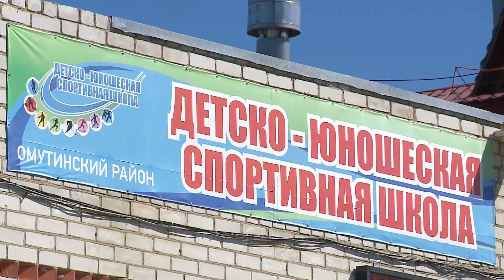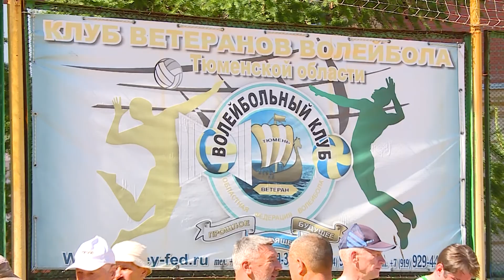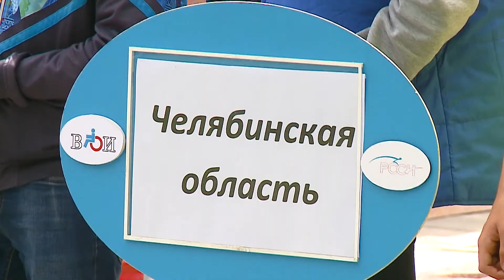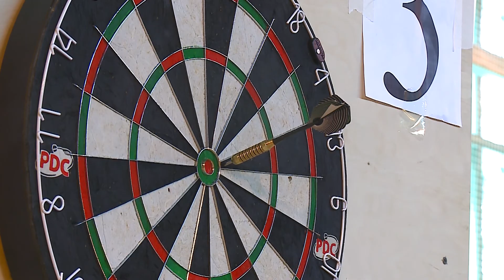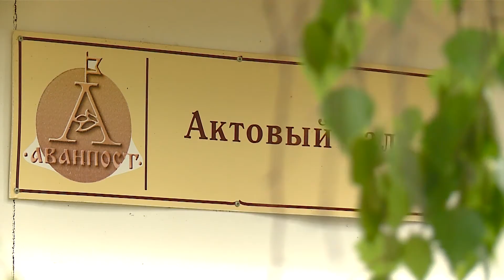Тюмень спортивная. 24 июня